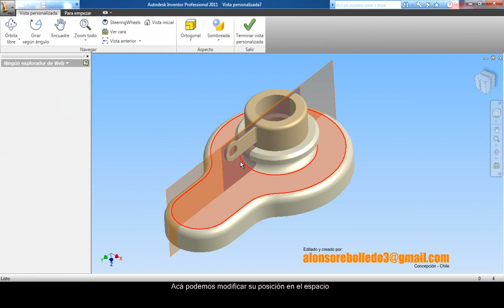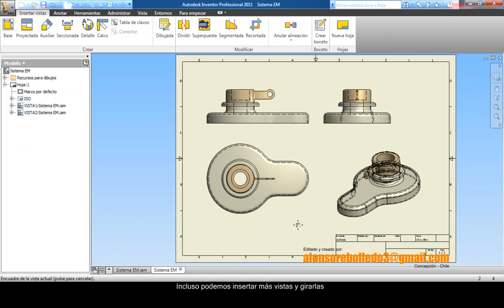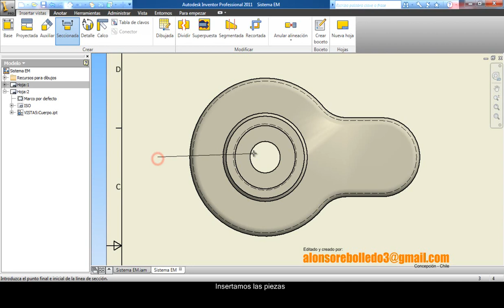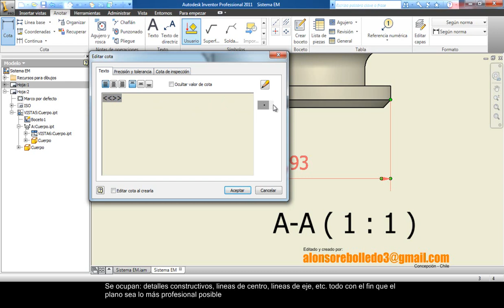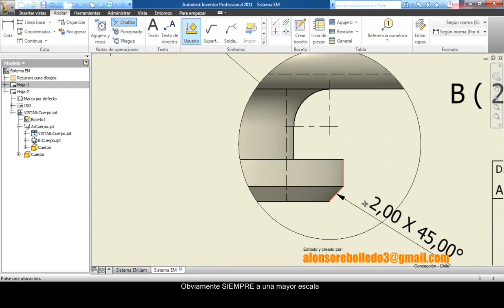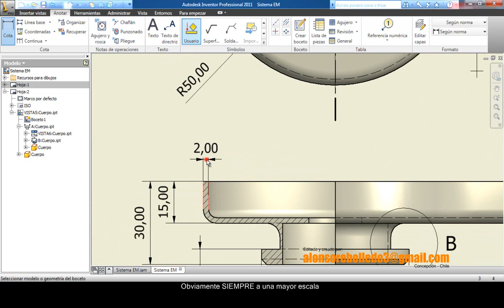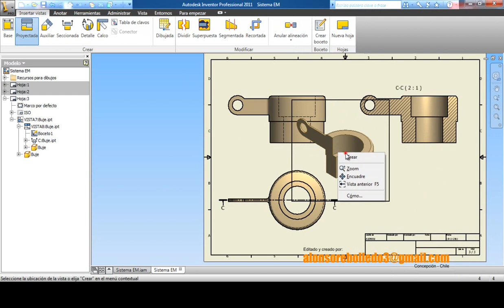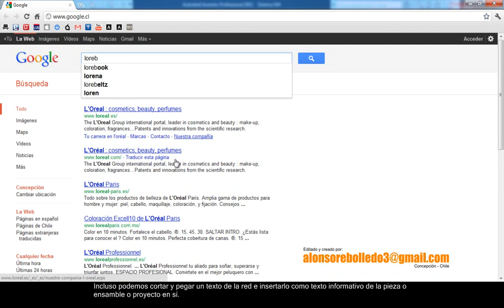Cotas generales y despieze